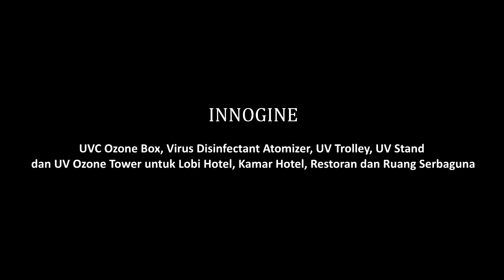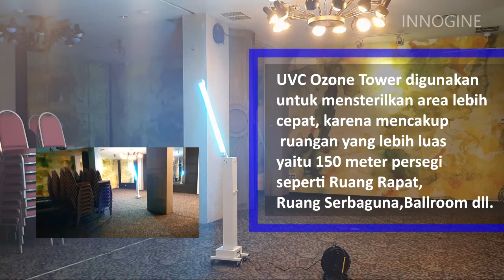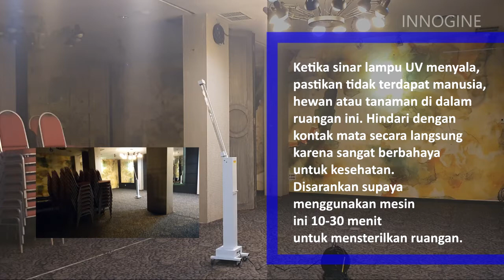Innogine Indonesia New Normal Standard for Hotel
Innogine Indonesia menyediakan beragam jenis produk yang membantu Hotel, Restaurant, Ruang Meeting, Sekolah, Rumah dan lain-lain.

Ciptakanlah suasana New Normal yang membuat klien tidak was-was untuk datang ke tempat usaha anda.

Berikut list produk kami:

1.     UVC OZONE BOX (YM01) atau UVC OZONE BOX (YM02)

2.     UVC Stand Mini Size (UVS01)

3.     Virus Disinfectant Atomizer (INO01)

4.     UV Ozone Tower (UVT02, UVT 03, UVT 04)
UVT 02 memiliki 150 watt.
UVT 03 memiliki 300 watt.
UVT 04 memiliki 400 watt.
Semakin besar watt nya maka bisa digunakan ke tempat yang lebih besar juga.

5.     Hygiene Kit (HK)
1 paket yg berisi masker, sanitiser spray, tissue basah dll (terdapat beberapa opsi pilihan)

6. Smart Sanitizer Spray Card
Sanitizer spray yang sangat handy, bisa di personalise sesuai design yang diinginkan.